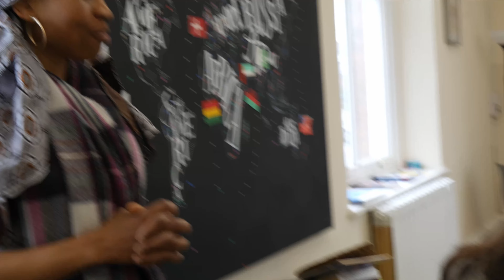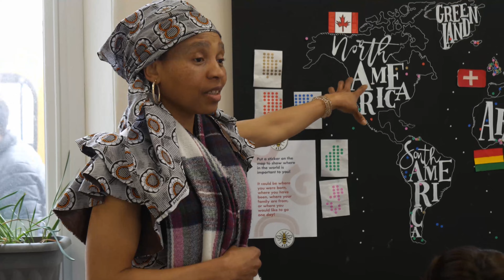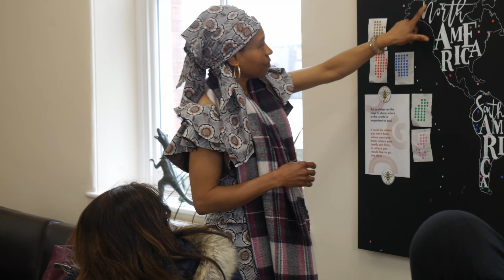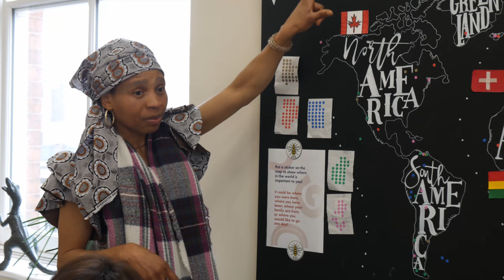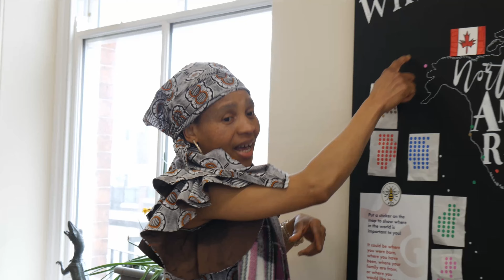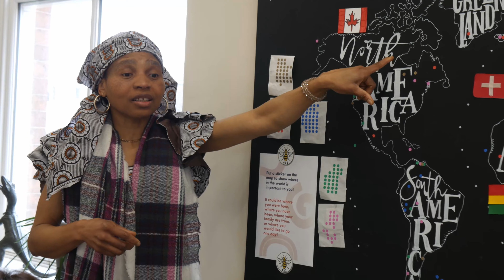Diabetes Education at Himmat Support (Part 1)